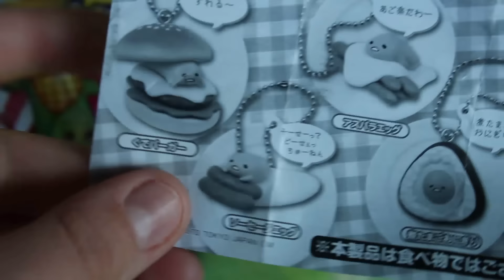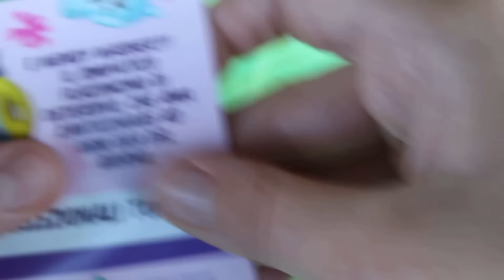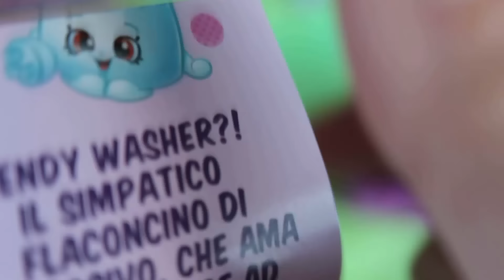Blind Bag! Gudetama & Shopkins!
♡ Reαd Me ♡
Hello Guys!
Ciao a tutte papuzzelle mie ;3
Oggi scartiamo insieme queste bustine misteriose di Gudetama e Shopkins!

If you are a company interested in my channel and would like me to try some of your products that I may review them write to me here

❥MY ETSY SHOP